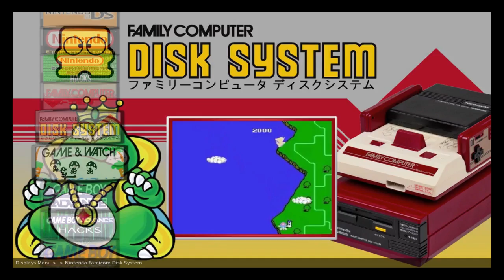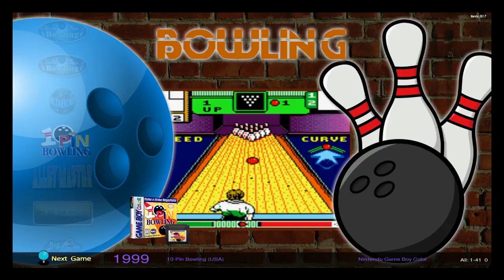Hurstys HyperPie March 2017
Here is what my own personal 128Gb image looks like. I only just finished it over the weekend. Over 13000 roms. I have an extended HDD 1TB. Being on the HyperePie development team allowed me to get a copy of the Beta 1.0 version of HyperPie which is what this image is based on. I have used my own Unified Snazzy Theme with brick wall backdrop.

And before you ask, no I will not be sharing this as an image with roms. Grab HyperPie for yourself, add you roms and enjoy making your own image, cause that is where the fun is at.